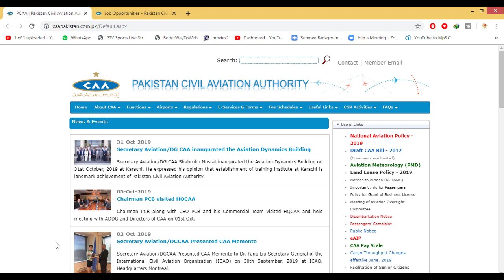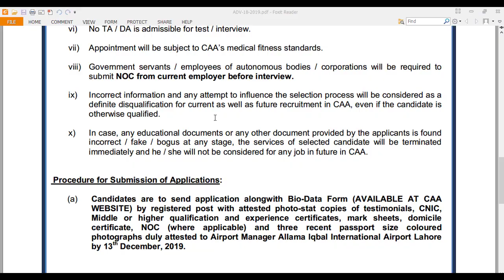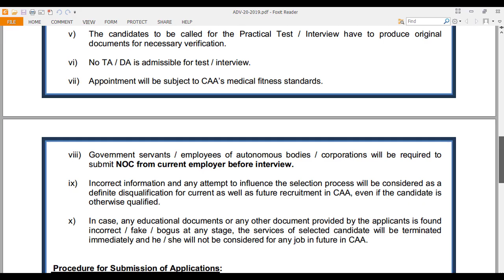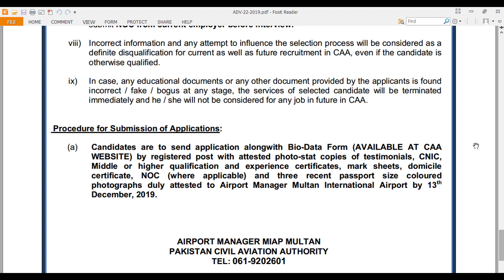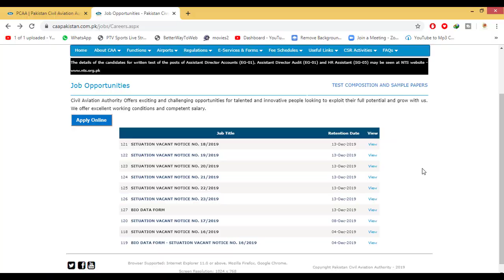Pakistan Civil Aviation Authority PCAA New Jobs 2019 | Latest Jobs At Airports In All Pakistan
Pakistan civil Aviation Authority PCAA is looking for Traffic Marshaller, Assistant Electrician, Assistant Mechanical, Sweeper, Mali in Karachi, Lahore, Faisalabad and Multan airports.